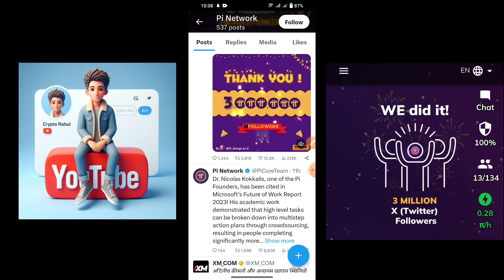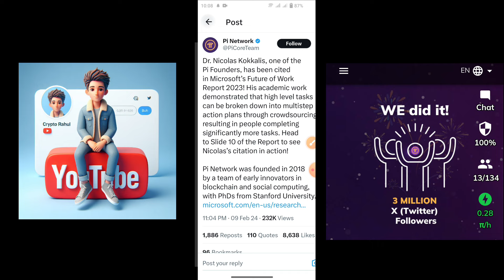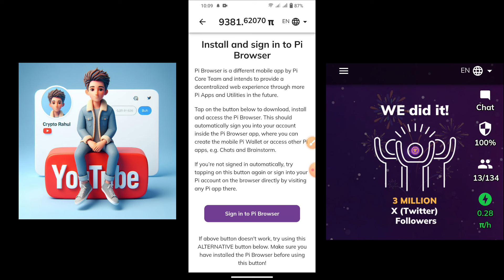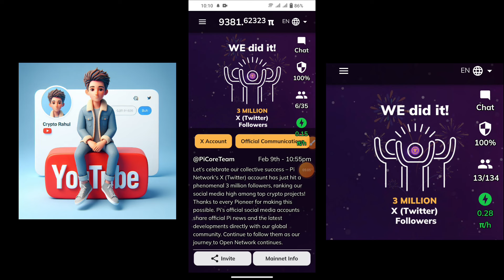Pi Network Big Update Dr.Nicolas Kokkalis || Pi Coin Withdrawal || Pi Price Launch $314,159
Pi Network link 🖇️- I am sending you 1π! Pi is a new digital currency developed by Stanford PhDs, with over 47 million members worldwide. and use my username (kushwaharahul) as your invitation code.

Pi Network Roadmap
Pi network Mainnet step
network KYC Requirement New Update
Pi KYC Rules
pi network july News Update
Pi Network
pi network launch date update
Pi Kyc